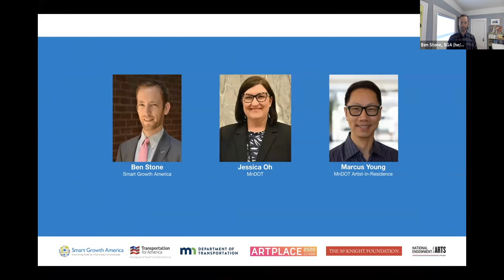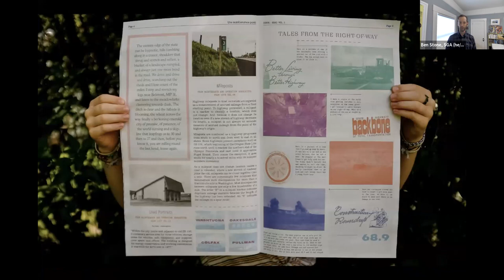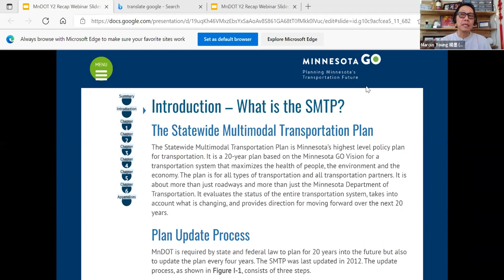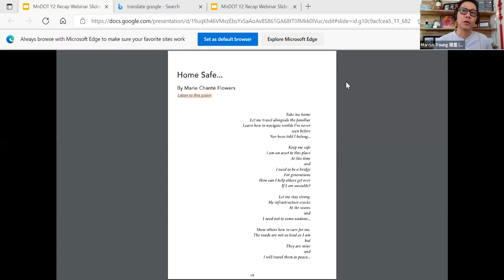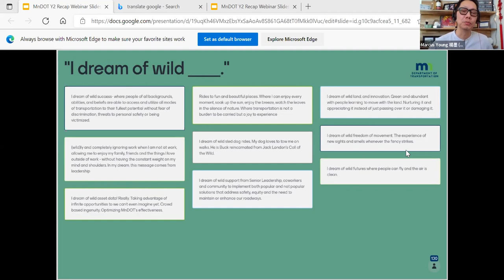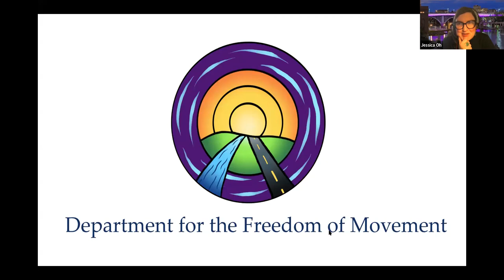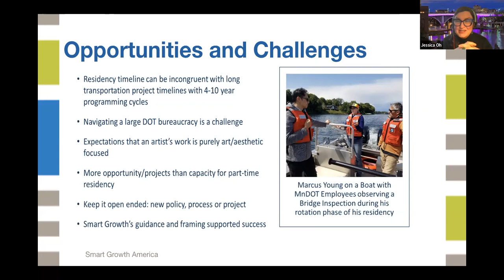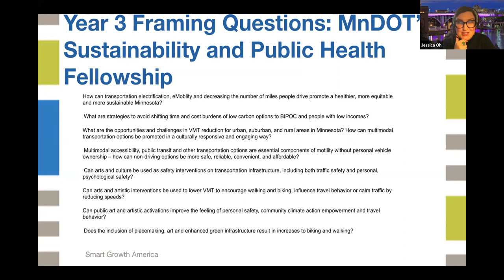Recapping MnDOT's Artist in Residence Program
Smart Growth America’s Arts & Culture team and the Minnesota Department of Transportation (MnDOT) review the groundbreaking artist-in-residence program’s second year. Hear from current Transportation Equity Fellow, Marcus Young, and DOT staff about lessons learned, navigating the pandemic, and goals accomplished during this innovative program.